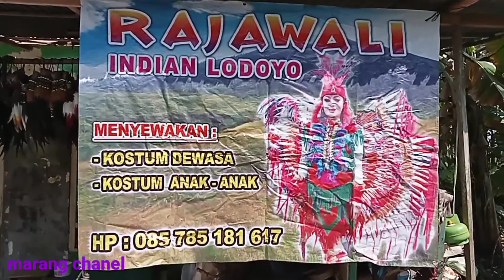resik resik suwi ora ditokne topi Indian apache kalung gelang sepatu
assalamualaikum wr wb marang chanel kali ini sedang bersih2 barang lama tidak dikeluarkan selama 2 tahun
-topi Indian apache
-kalung
-gelang
-sepatu